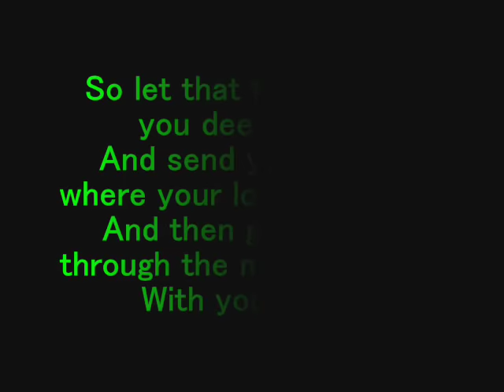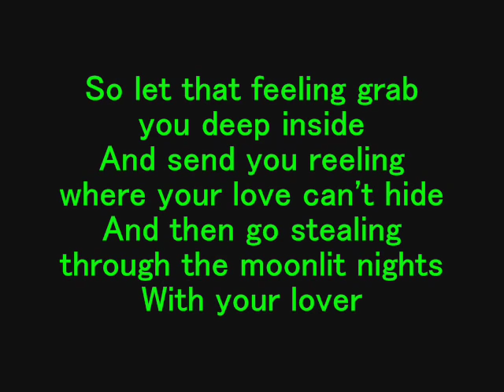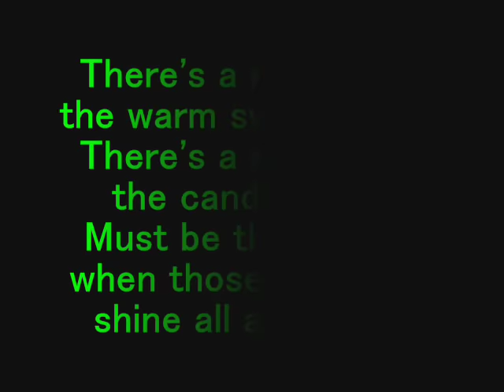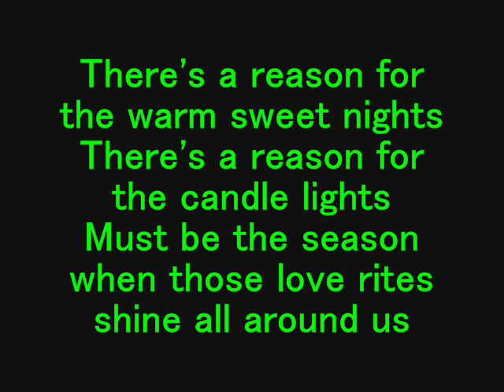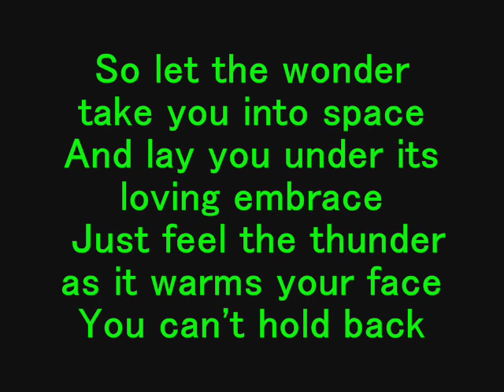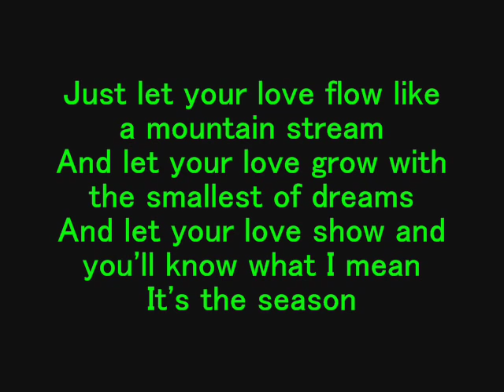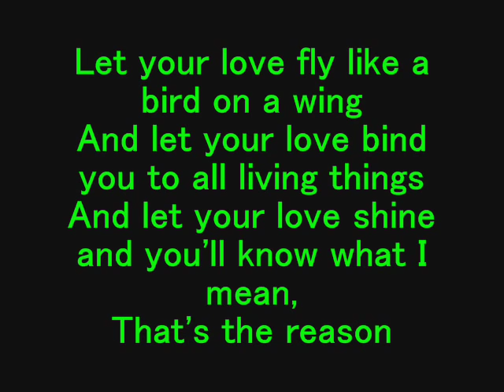Let Your Love Flow - The Bellamy Brothers (Lyrics)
This is a song I had stuck in my head all day. I had to make a lyric video of it. That belongs to The Bellamy Brothers.